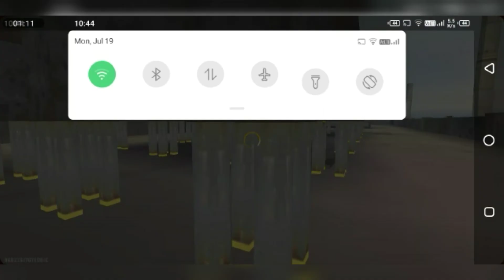factory glich ye kya hua 🙀CONFIGURACIÓN PERFECTA para SAMSUNGA3,A5,A7, J2//garena free fire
CONFIGURACIÓN PERFECTA para SAMSUNGA3,A5,A7, J2, J5,J7,S5,S6,$7, S9,A10,A20,A30,A50,A70//

garena free fire👇👇👇👇